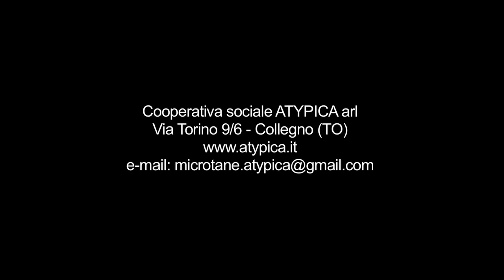Atypica Graffiti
Videopresentazione progetto Graffiti